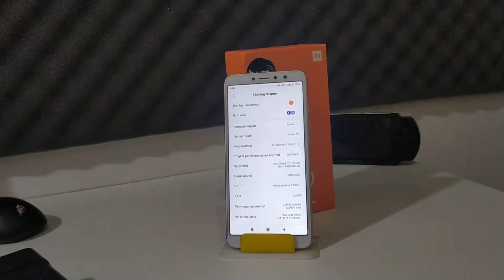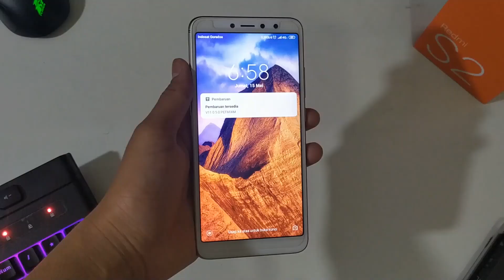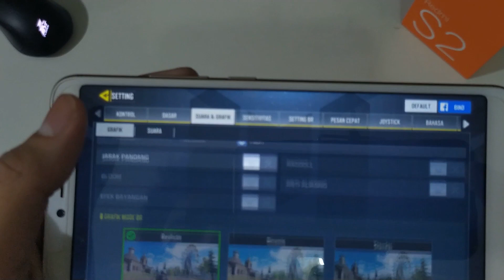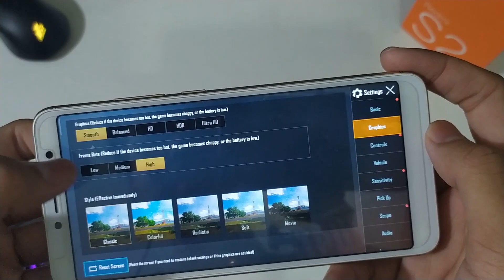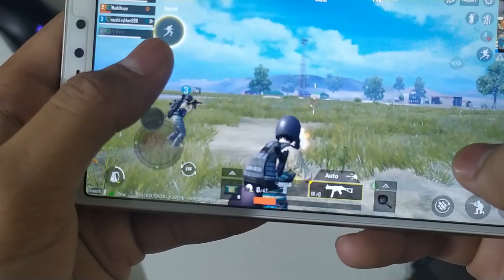GAMING TEST REDMI S2 | BISA APA DI 2020?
Redmi S2 memiliki spesifikasi yang cukup baik di bandingkan dengan smartphone lain sekelas Redmi S2 ini.

berikut adalah spesifikasi lengkap dari Redmi S2

Network : GSM/CDMA/HSPA/4G/LTE
Processor : Snapdragon 625
Grafis : Adreno 506
RAM : 3 GB / ROM : 32 GB
Layar : 5.99" dengan rasio 18:9
Kamera Belakang : 12 MP
Kamera Depan : 16 MP
OS : Android 8 (Oreo) | MIUI 10
Baterai : 3080 mAh
Sim Card : Dual Nano SIM
Slot Memori : Dedicated MicroSD Slot up to 256 GB

Gimana guys? menurut kalian apakah kalian suka dengan segment baru dari kami? jika suka bisa tulis di kolom komentar tentang segment ini.